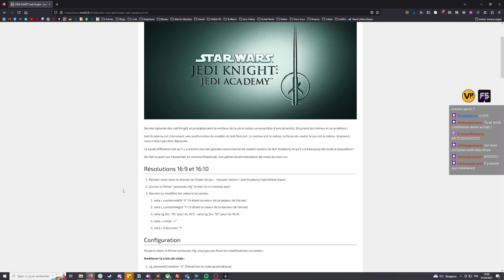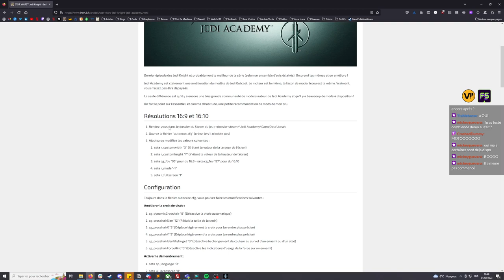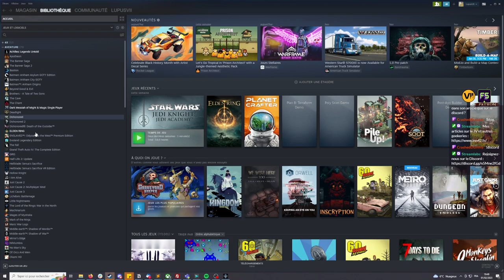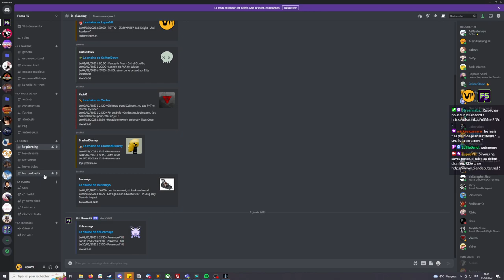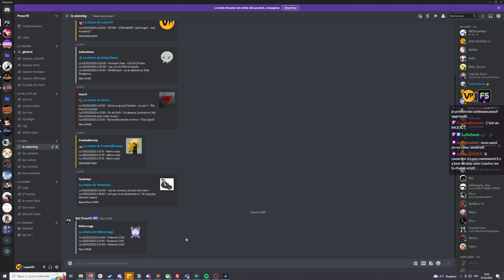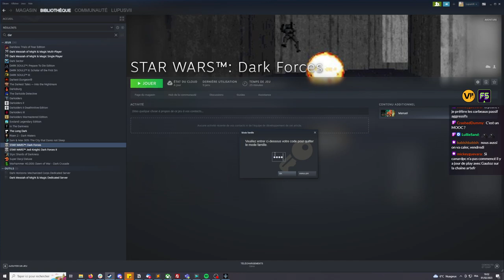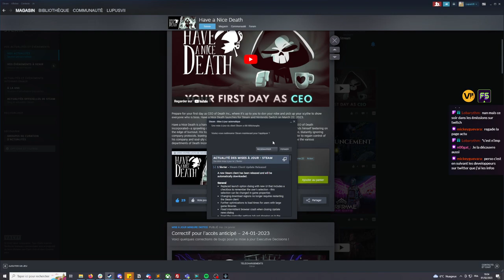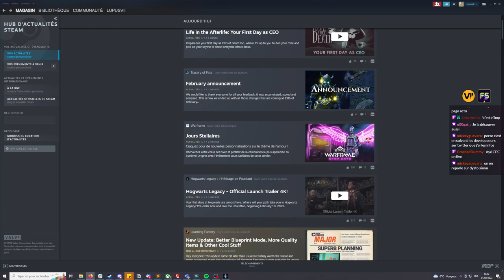RETROSPECTIVE - STAR WARS™ Jedi Knight - Jedi Academy - PART 2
À vous les studios ! 🤖